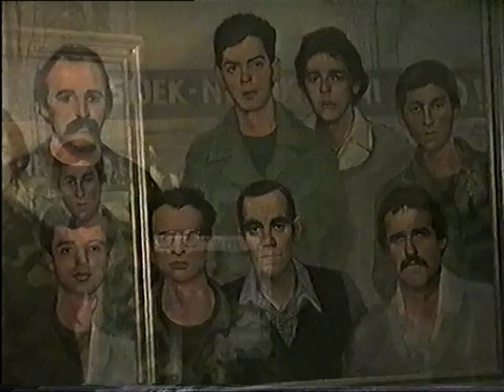Tereza: Prijatelji stari... (nikad više s majkama)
Neumjesno je govoriti o pažnji  koju smo u osječkom Vodovodu posvećivali tijekom razdoblja 1991/98 sjećanju na naše poginule radnike, ili pak o pomoći s kojom smo olakšali živote njihovih obitelji.
Brojni nastupi bez bilo kakve naknade obilježavali su koncerte gospođe Kesovije za branitelje i za JP "Vodovod Osijek" kao i ovaj na Svetoj misi zadušnici održanoj  3. studenog 1995. u osječkoj župnoj crkvi Sv. Petra i Pavla.
Bol za izgubljenim djetetom jedina je bol pred koju ne možeš mirno stati i pitati je: "Što želiš od mene?"  To zna svaka majka